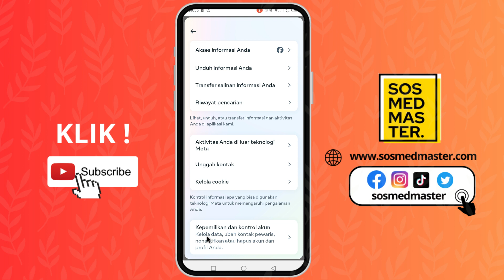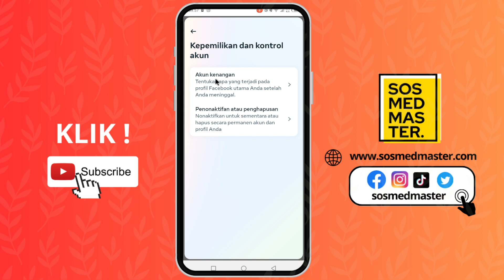Cara Hapus Akun Facebook Secara Permanen Terbaru 2024